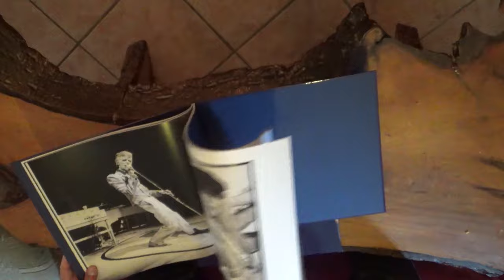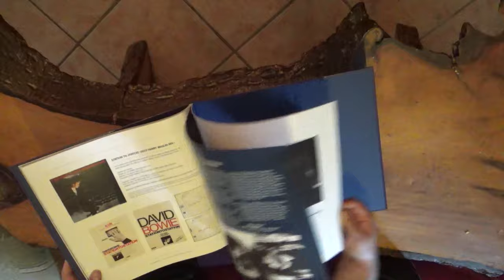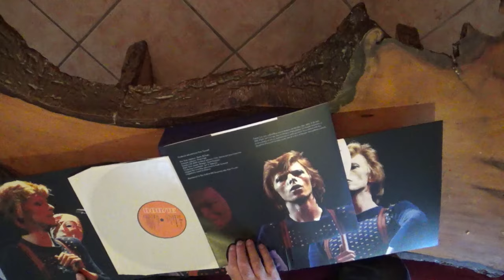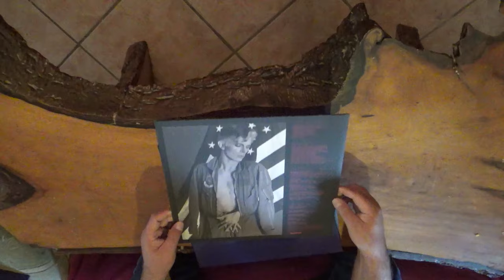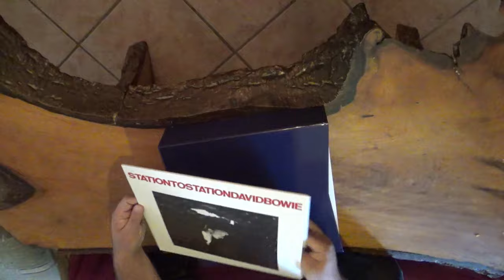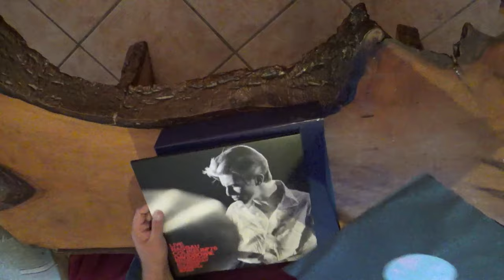Unboxing David Bowie Who can I be now ? 1974-1976 LP box set